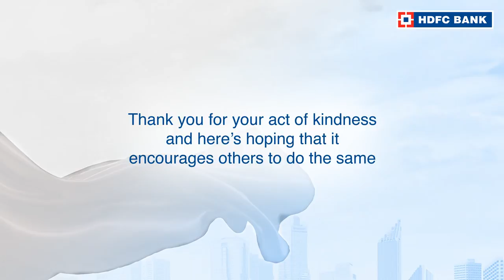Click here to watch the story of Sanjib sarkar, from Ranaghat